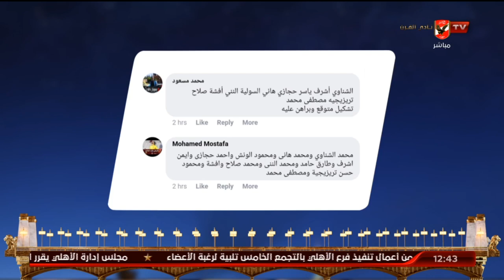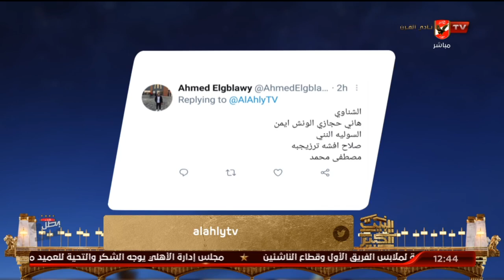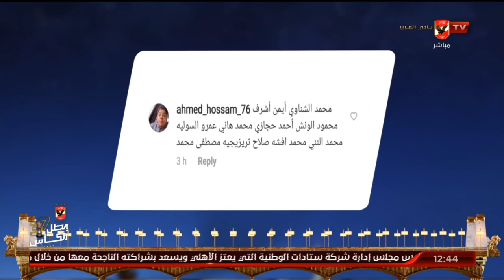اللقاء الكامل | رمضان السيد ـ نجم الأهلي السابق | البيت الكبير